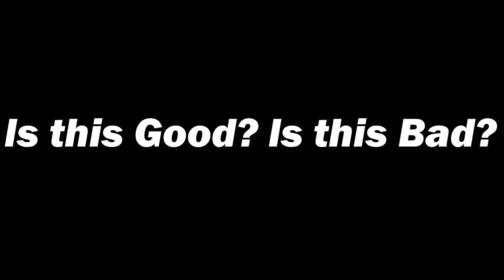It's a Bird, It's a Plane, It's a Ham-Fisted Christ Allegory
R.I.P the full potential of my Clark Kent costume because the ringlight was reflecting in the glasses lens and that was annoying.